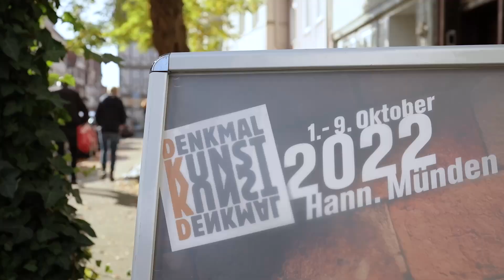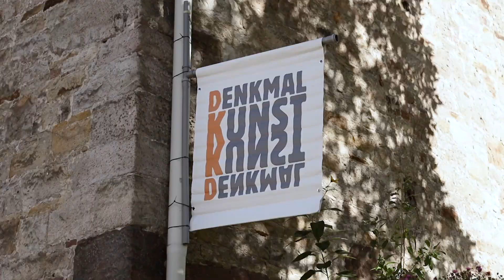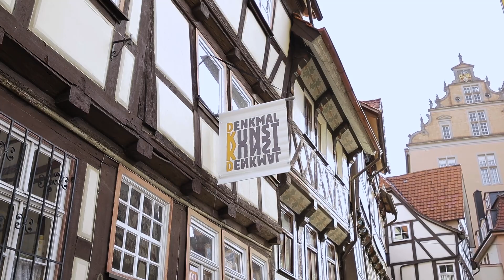Türen auf, Kunst rein! – VR-Bank Südniedersachsen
Mit viel Einsatz und Energie fördert die VR-Bank in Südniedersachsen eG als Premiumpartner bereits seit vielen Jahren das Festival DenkmalKunst – KunstDenkmal. Neben der Bereitstellung beachtlicher finanzieller Mittel engagieren sich zudem viele Mitarbeiterinnen und Mitarbeiter ehrenamtlich für dieses auch überregional strahlende Kulturevent, das Leben, Licht, Kunst und Klang in leer stehende Fachwerkhäuser der Innenstadt von Hann. Münden bringt. Es belebt die Stadt mit über 7.000 Besucherinnen und Besucher und weckt das Bewusstsein für den Wert und Erhalt der vielen leer stehenden Bauwerke im Zentrum.